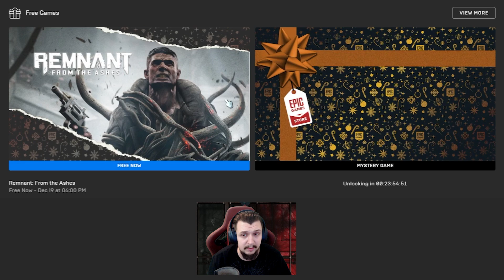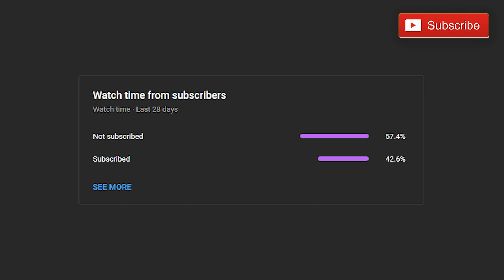Remnant From the Ashes is FREE again | Epic Games Store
Remnant: From the Ashes is FREE on EPIC GAMES STORE for 24 hours 18th-19th of December 2021

00:00:00   Remnant From the Ashes